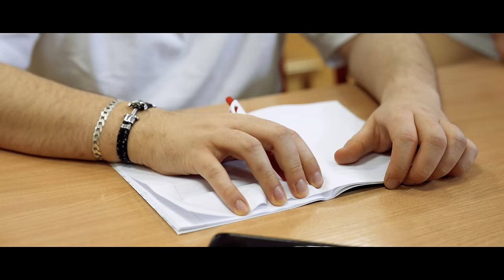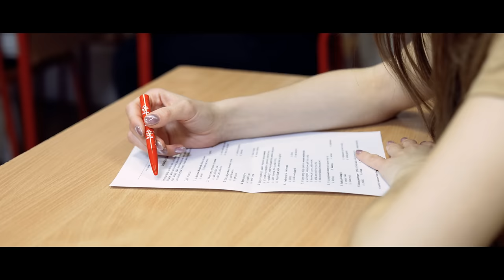Gdybyś słyszał MYŚLI DZIEWCZYN z KLASY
Wszystkiego najlepszego dla wszystkich kobiet!